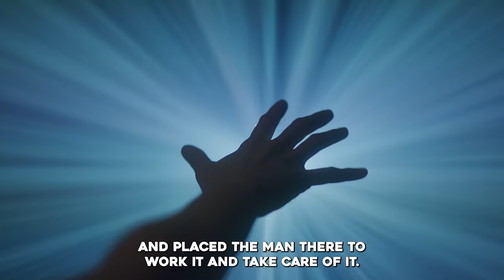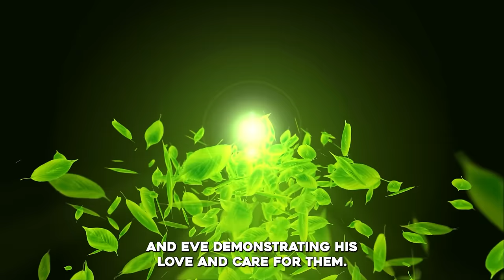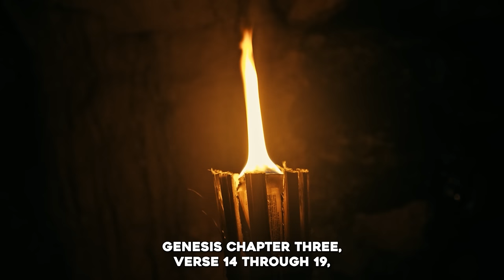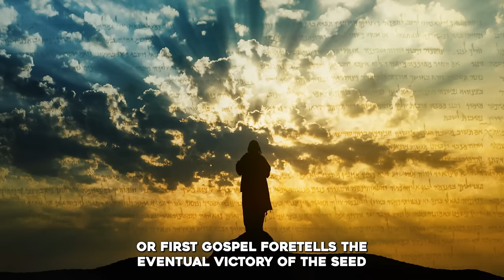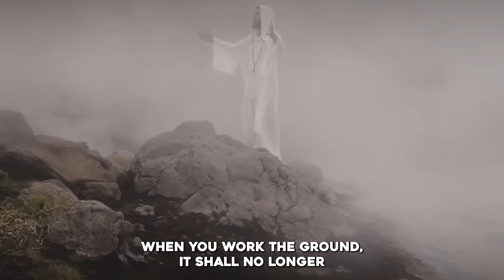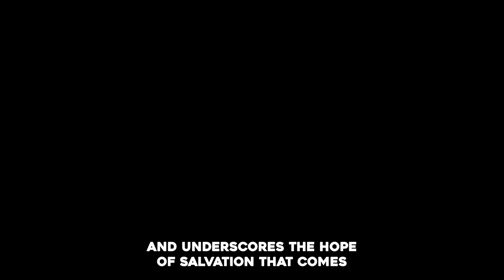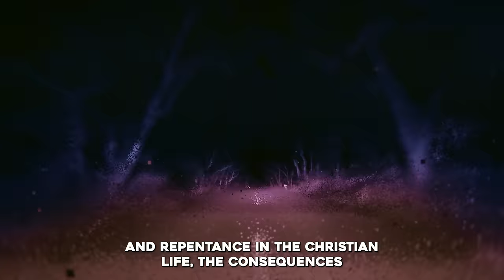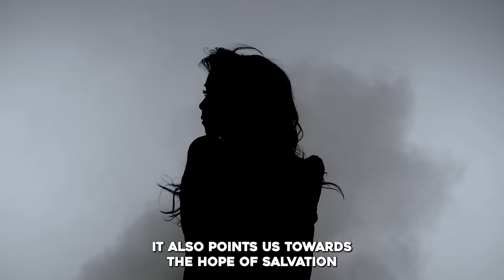The Great Fall : Adam, Eve & Cain (Many Don't Know This)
►Animation: Tina Davidson
►Writer: David Kolawole
►Sound Design: Coker Esther

🎬Clips Channel🎬

Title: The Great Fall : Adam, Eve & Cain (Many Don't Know This)